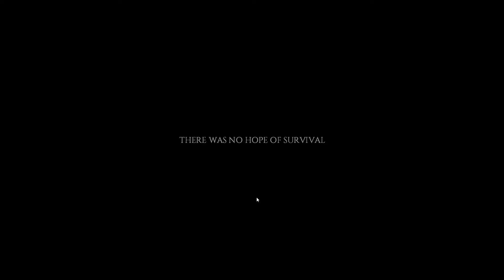TOTE BAG | Let's Play Project Zomboid Build 33 | Season 02 - Part #01 [Survival/Hardcore]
Let's Play Project Zomboid - Build 33. Let's see how long we can survive on hardcore survival mode. Follow us into season 2 and what build 33 has to offer.

Project Zomboid is a zombie survival RPG game where you will die, no mather what. Scavage and craft stuff as you fight your way through hordes of zombies.

This is a Early Access game on Steam, do check out their for more infoormation.

Good luck, and keep on surviving!

My name is Hamatzu and I play games. I play games I enjoy and share them with you guys!